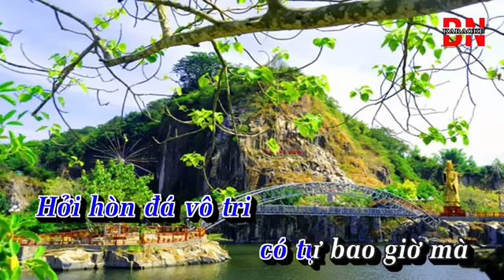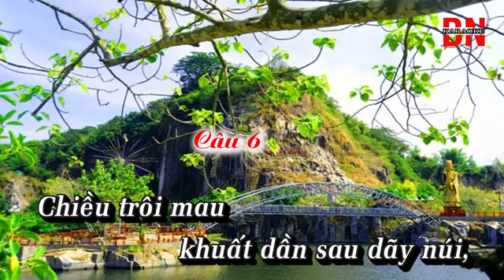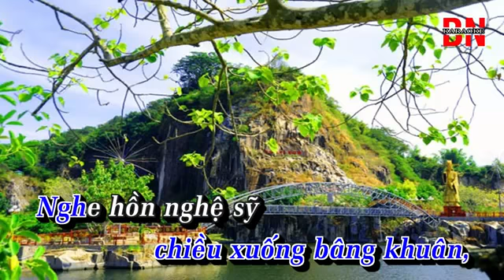Karaoke Tân cổ Chiều Vọng Thê TB Khánh Đăng